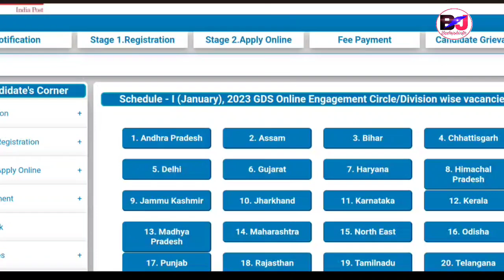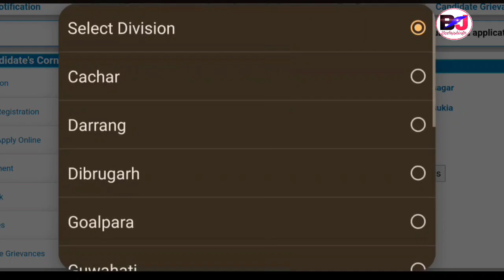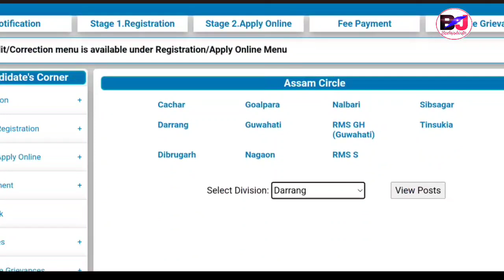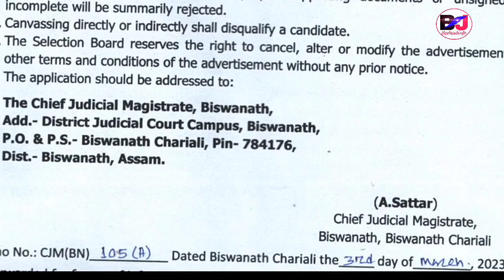India Post Office Result Update आरो Biswanath गोदान साख्रि ओंखारदों GRADE-3 ||Bodo Job Info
India Post Office Recruitment Big Update Result and Merit List All India Vacancies 40800+ Both Male and Female 2023
Post Office GDS Recruitment Official 2023
Result Updated, Result Declared Soon.

Biswanath District Judicial Office Recruitment Big Update for Process Servier
Apply Mode Offline Through Standard Form
Last Date 18th March 2023 till 4pm.

Bodo Job Info, Bodo Jobs Update, Bodo Job News, Bodo Jobs information, Bodo Information Channel Jobs, Bodo Jobs, Bodo Jobs Update Information.